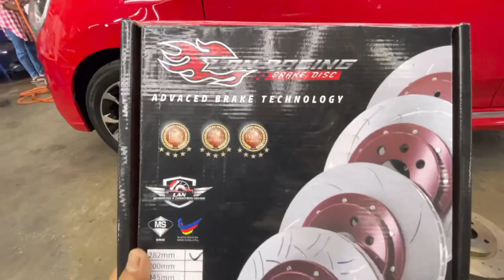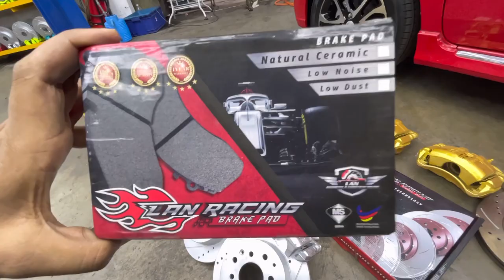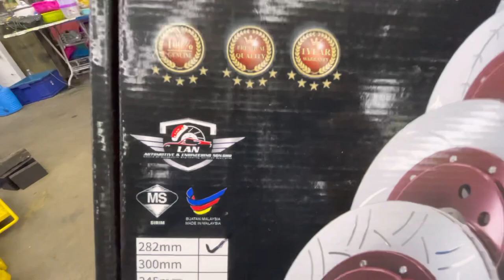SEBELUM DAN SELEPAS UPGRADE BRAKE DRUM KEPADA BRAKE DISC PRODUA AXIA